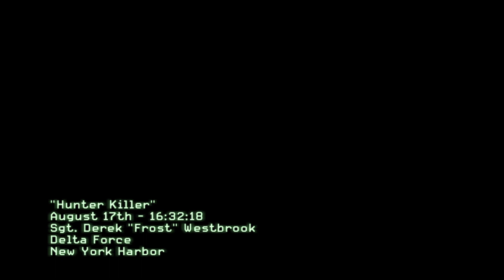Call of Duty Modern Warfare 3 | Mission Hunter Killers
Call of Duty: Modern Warfare 3 is the eighth main Call of Duty game, and the fifth developed by Infinity Ward. It's the sequel to Call of Duty: Modern Warfare 2 and is the third and final installment in the original Modern Warfare series.